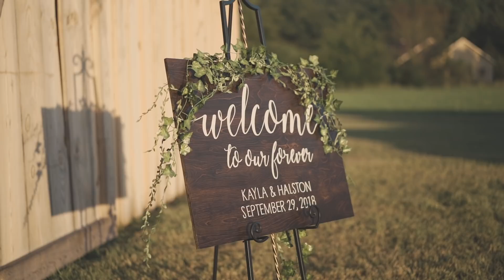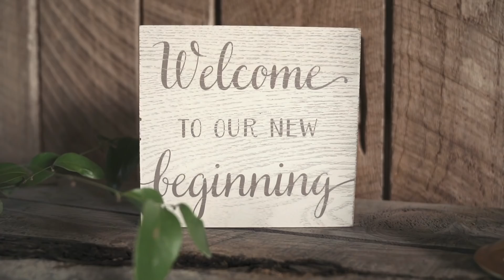Halston and Kayla Ballard | Wedding Highlight (Dan + Shay - Speechless)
Enjoyed capturing such a fun and vibrant couple! May your love continue to grow with the many years to come. Thank you, Halston Skylar and Kayla Kay Ballard for allowing Frazier Films to be a part of your special day!